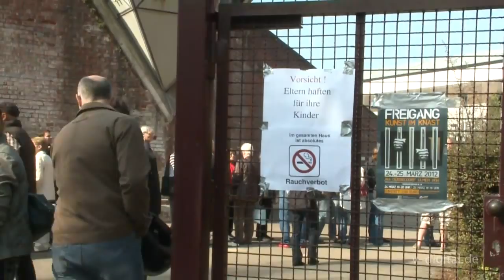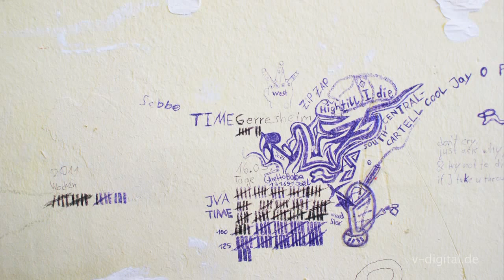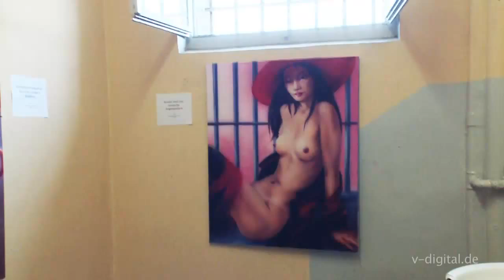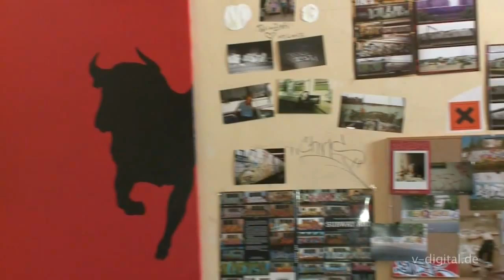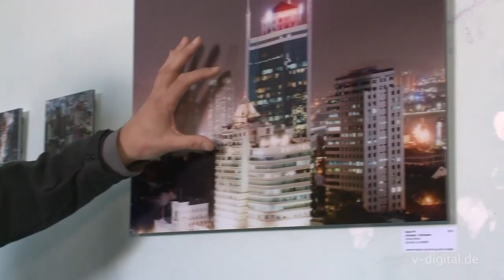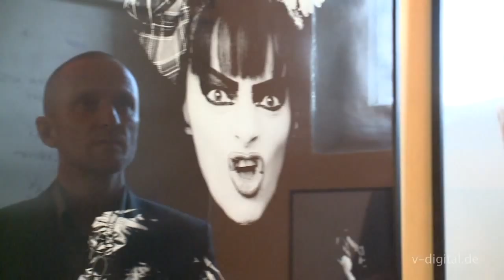DÜSSELDORFER KÜNSTLER - FREIGANG - KUNST IM KNAST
HD | Spektakuläre Ausstellung im Gefängnis. Besucheransturm bis zu 200 Meter Warteschlange. Vorfilm 5 Min. Hauptfilm 20 Min. -
Düsseldorfer Künstler erstellten eigenst zu dem Thema "Kunst im Knast" fantastische Arbeiten.
U.a. auch Body Art Liveperformance vom Artist JÜRGEN WEBER - Photographer JOCHEN ROLFES
ARTISTS - LOOK AT
„INTERNATIONAL ART & EXPOSITIONS LTD” LOS ANGELES AND LONDON“ iaeltd
The Filmproducer Düsseldorf
Eventfilme Dokumentarfilme Industriefilme Präsentationsfilme Kunst Werbefilme Imagefilme Messefilme Modenschau Kunst Body Art Video Filmproduktion Medienproduktion Clip Webvideo Internetvideo angesagte Videos angesagtes Video best of videos hot spot
Berlin Hamburg Essen Köln München Frankfurt Stuttgart Hannover
Jürgen Weber "Videoproduktion Düsseldorf" beliebte Videos  "v-digital" - thefilmproducer.de